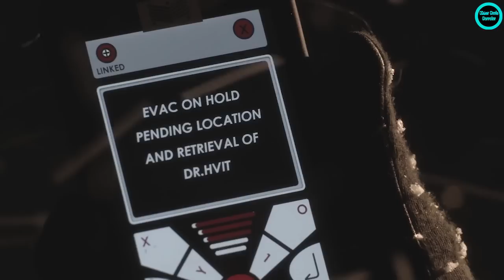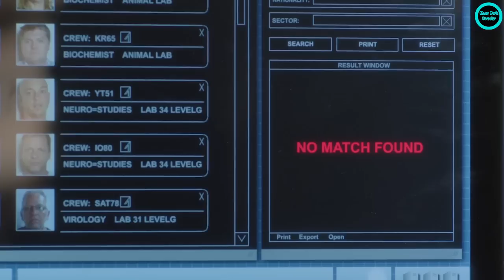មេរោគប្រល័យលោកនៃតំបន់ទឹកកកអាក់ទិក (រដូវកាលទី១ ភាគទី៥) | Helix (Season 1 Episode 5)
អ្នកវិទ្យាសាស្រ្តមួយក្នុងត្រូវបានគេបញ្ចូលអោយទៅកាន់មន្ទីពិសោធន៏ឯកជនមួយកន្លែងក្នុងតំបន់ទឹកកកអាក់ទិកដើម្បីរកមធ្យោយបាយទប់ស្កាត់ការឆ្លងរីករាយដាលនៃមេរោគប្រល័យលោកមួយប្រភេទចេញពីមន្ទីពិសោធន៏នោះ។ បើបេសកម្មរបស់ពួកគេបរាជ័យមនុស្សរាប់ពាន់លាននាក់និងត្រូវស្លាប់ក្នុងពេលតែមួយពព្រិកភ្នែក។